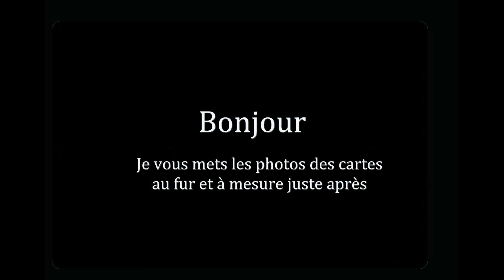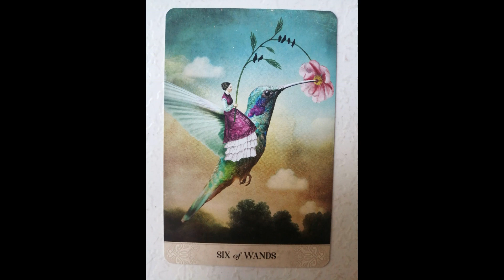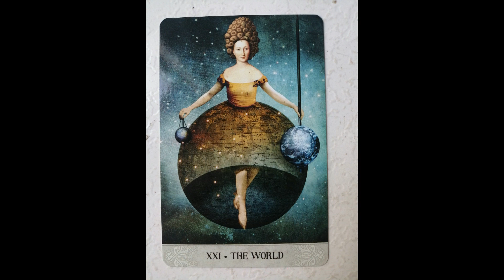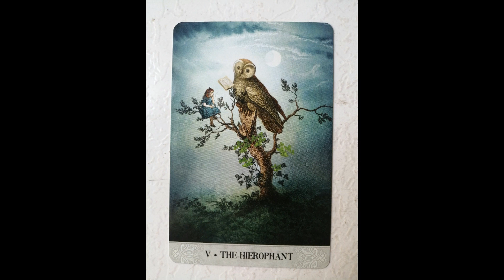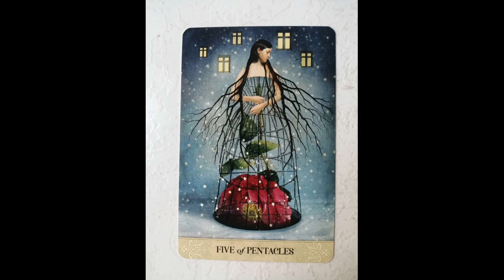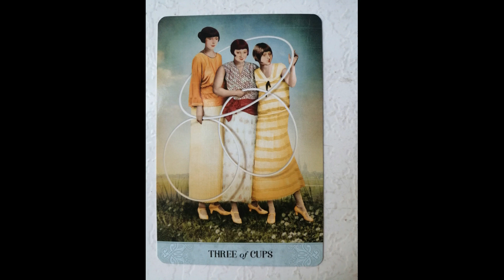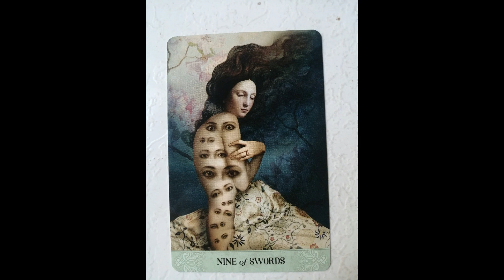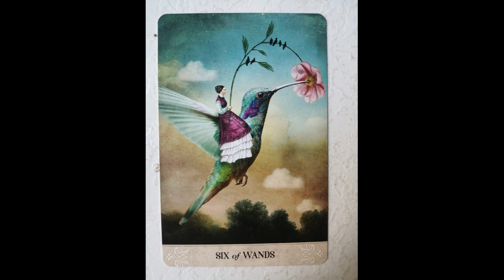✰ LION 2024 par mois 🌟 Janvier 2024 Février Mars Avril Mai Juin 2024 ✰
🌟🌟 DOUBLE SPECIAL POUR LES LIONS 🌟🌟
Ecoutez le début il y a le global sur votre année et le tirage

3:33 CARTE SPECIALE 🌺 COLIBRI 6 de BATON
1.Janvier : Arcane Majeur Monde 5:06
2.Février : Arcane Majeur Hiérophante 7:22
3.Mars : 5 de Pentacle 10:30
4.Avril : 3 de Coupe 13:00
5.Mai :  Arcane Majeur Jugement 17:32
6.Juin : 9 d’Epée 20:49

Avec Force & Douceur, Bon 2024 à vous !
Je lis tous vos commentaires, merci d’être ici ⭐

CLAIRE.